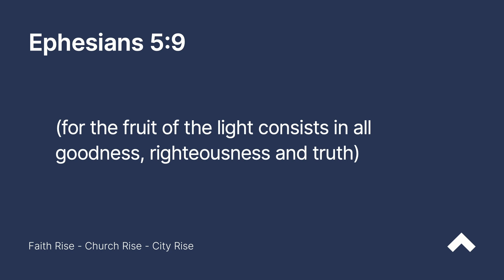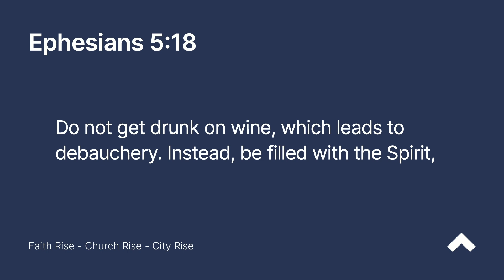Ephesians - Why Christians Sing, Ephesians 5:8-21 | Chris Russell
We hope you enjoy the latest message in our series from the book of Ephesians. Chris Russell spoke from Ephesians 5:8-21 and looked at why singing is an important part of our faith.